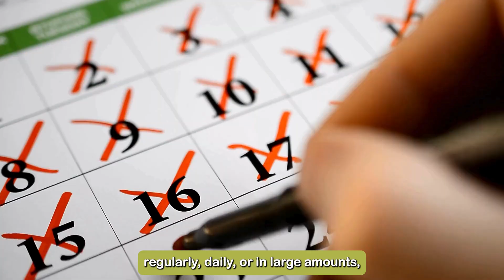How Does Cannabis Use Affect Brain Function?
Is weed really harmless, or is it quietly hijacking your brain?

How does cannabis use affect brain function in the short and long term? In this eye-opening video, we dive into the real science behind THC and how it impacts memory, decision-making, emotions, and brain development—especially for teens and young adults. Discover the shocking truth about daily cannabis use, cannabis use disorder, and what brain scans reveal about long-term effects. Many people assume marijuana is safe because it’s natural or legal—but that’s not the full story. Learn how cannabis affects your mind, and what steps you can take if you or someone you love is struggling. At Virtue Recovery Center, we offer expert support to help rebuild focus, clarity, and emotional wellness.

Chapters
0:00 - Is Cannabis Widely Available & Legal?
0:10 - What's The Active Component in Cannabis?
0:20 - How Does Cannabis Change How Your Brain Works?
0:35 - What Does Long-Term Use Do to Your Brain?
0:53 - What Are The Effects on Teens and Young Adult's Brains?
1:28 - What is Cannabis Use Disorder?

We love to hear from our viewers, so please leave your thoughts, questions, or feedback in the comments below!

to learn more.